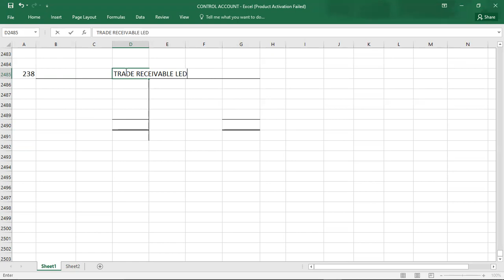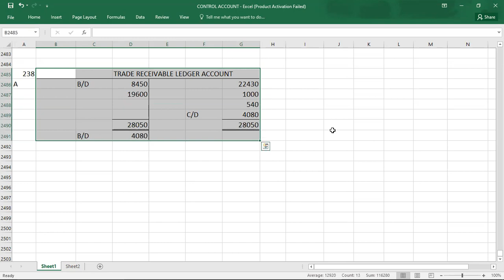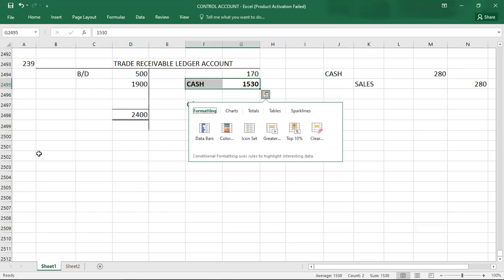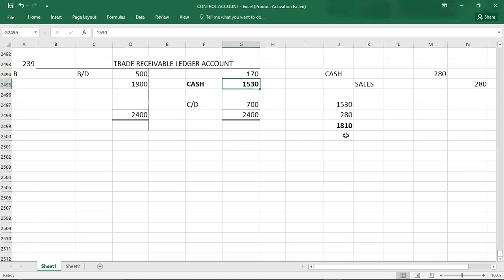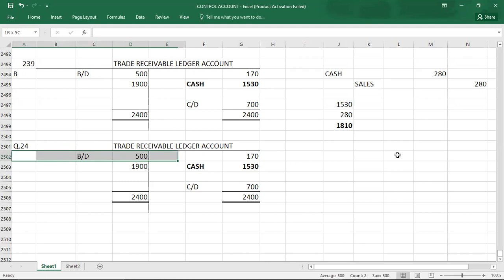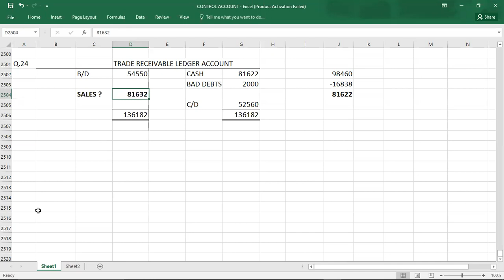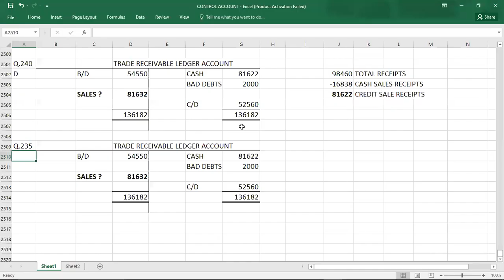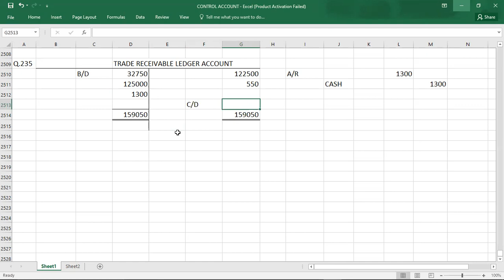CONTROL ACCOUNT EXAM KIT KAPLAN 01